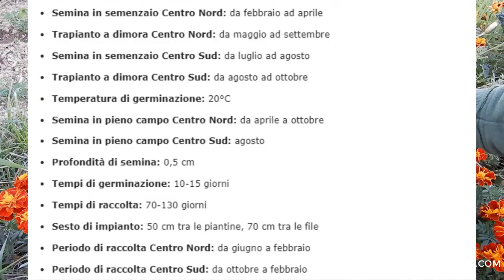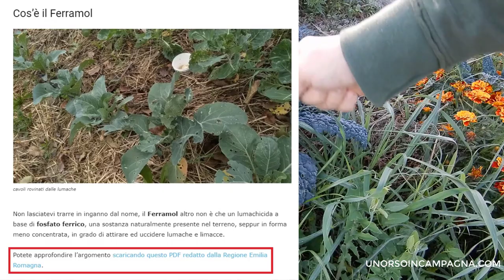Come si coltiva il CAVOLO NERO DI TOSCANA nell'orto invernale! E' buonissimo!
Il Cavolo nero di Toscana non può mancare nell'orto invernale, nemmeno in quelli più piccoli. Vediamo come si coltiva, vi parlo del terreno, dell'irrigazione, delle malattie ecc.